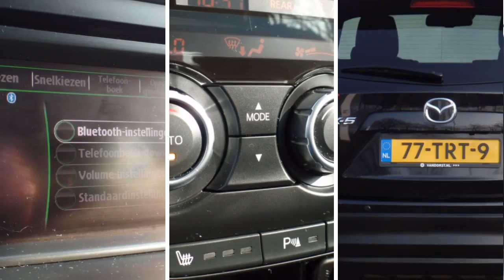Mazda CX-5 2.0 TS+ Lease Pack Navigatie